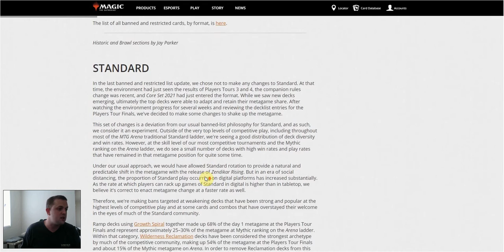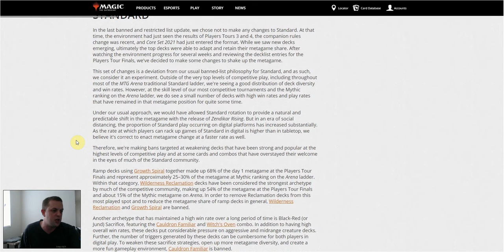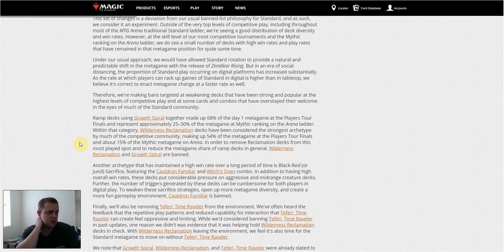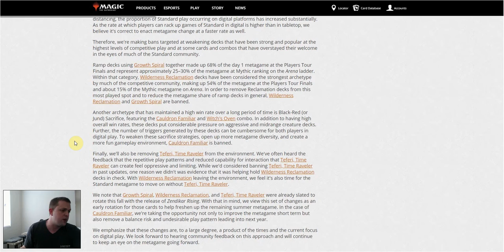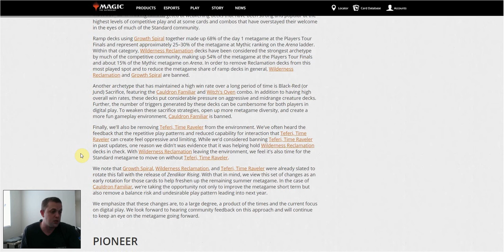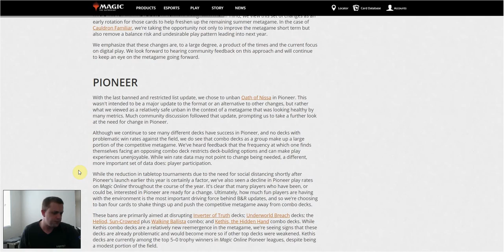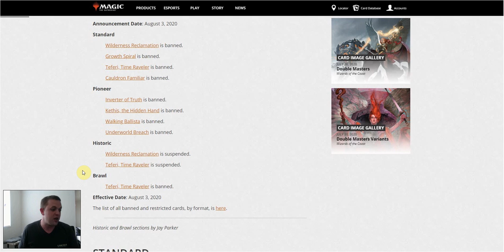Ban announcement!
Wow.